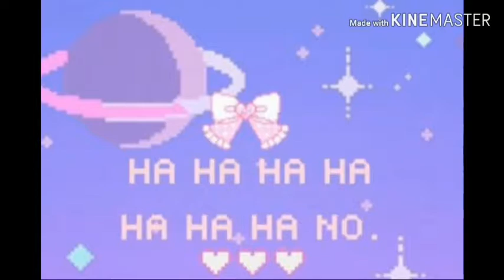Got away with murder ep2 [say my name]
UMMMMMM HHHHHHMMMMMMM